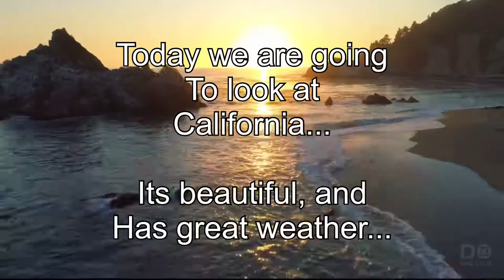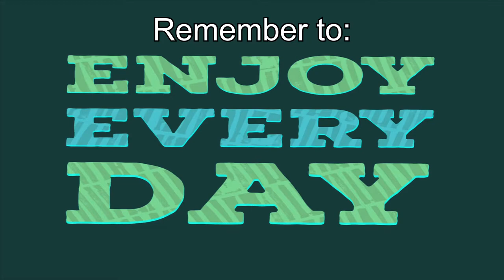California Love - SoCal - Los Angeles - San Diego - Dodger Stadium - Hollywood - Morro Bay Rock - CA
Take a look at Cali and see why so many love it and call it home...see LA, San Diego, Dodger Stadium, Morro Bay Rock and don’t forget about the beaches!